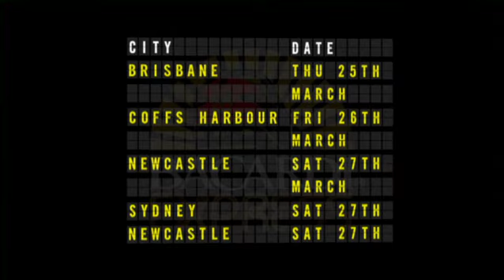Bacardi Express '10 - Full line up announcement (30 sec)